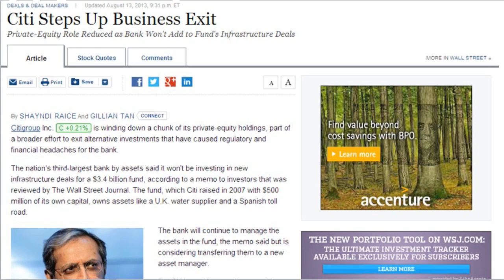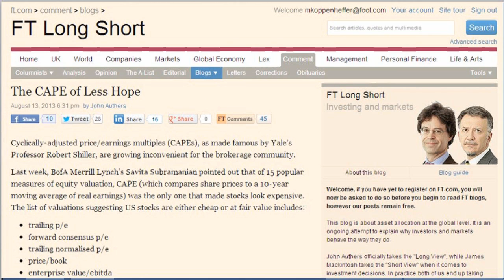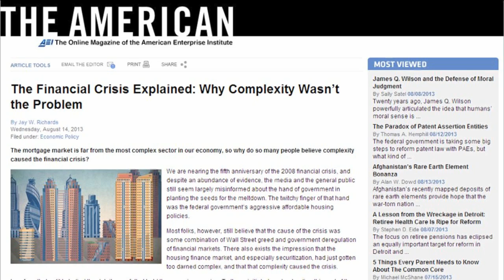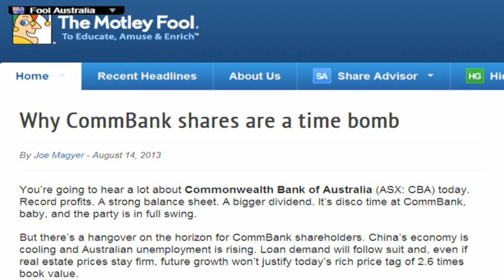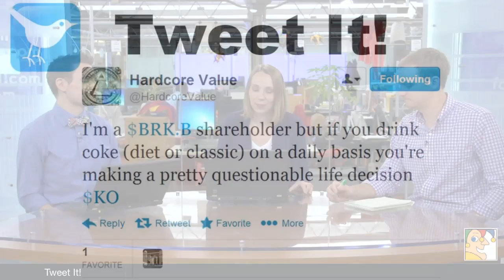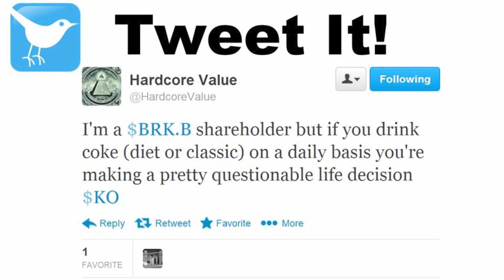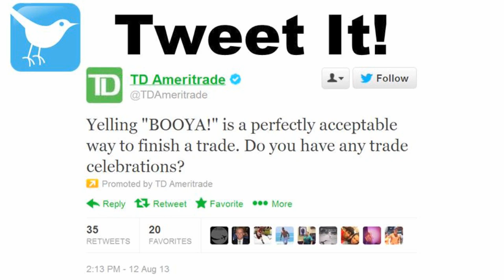Citigroup Retreats, a CAPE Conundrum, and the Truth About Complexity | Where the Money Is - 8/14/13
In this installment of The Motley Fool's everything-financials show "Where the Money Is," banking analysts Matt Koppenheffer and David Hanson discuss the day's top headlines, preview their upcoming fantasy draft, ask "What would Warren Buffett Do?" and look a few interesting Tweets.